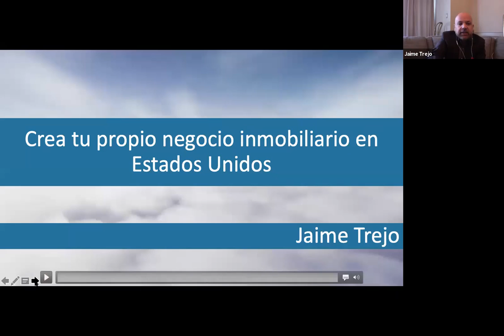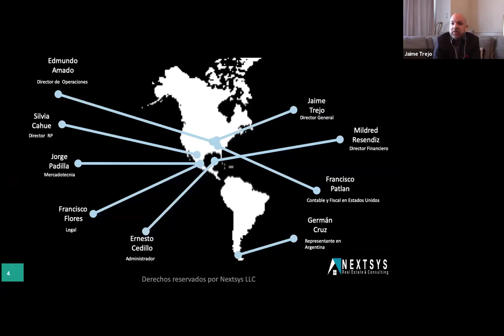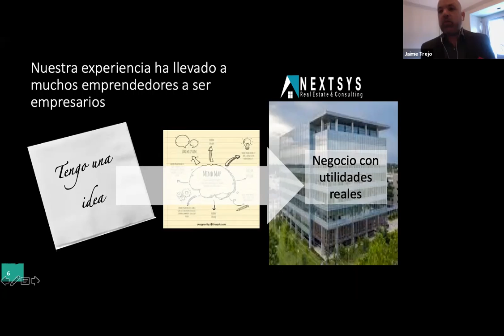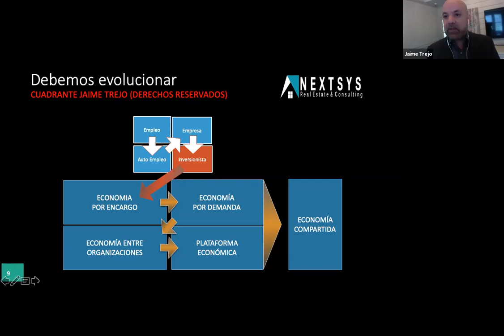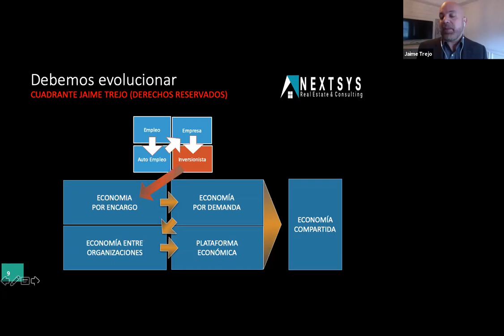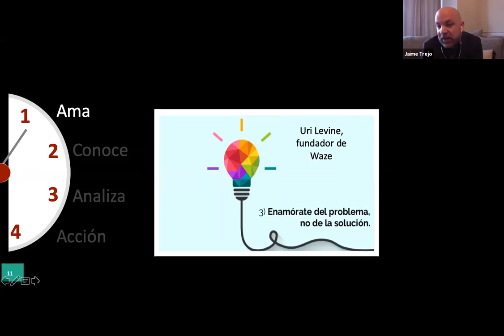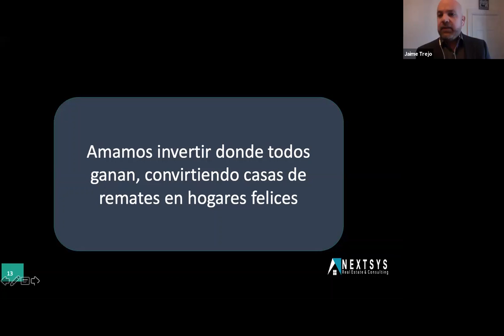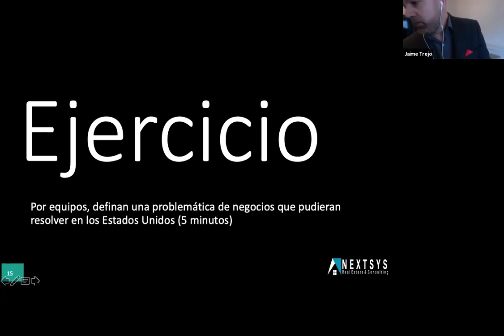Seminario Taller 81 de 110 "Crea tu Negocio de Inmobiliaria en E.U"